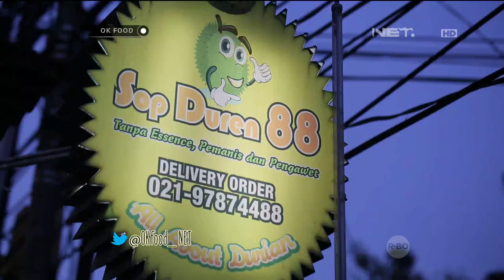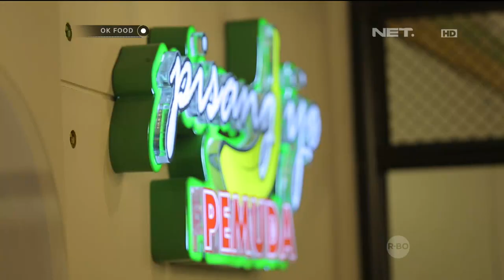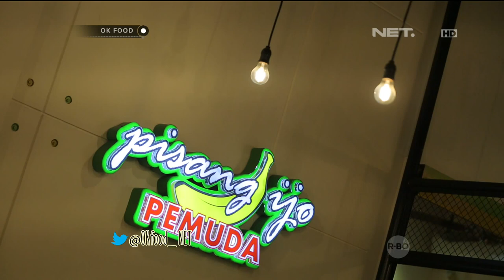OK FOOD Episode 3 - Sop Duren 88, Es Pisang Ijo Pemuda (Part 2/3)